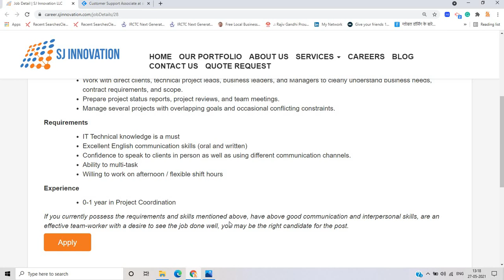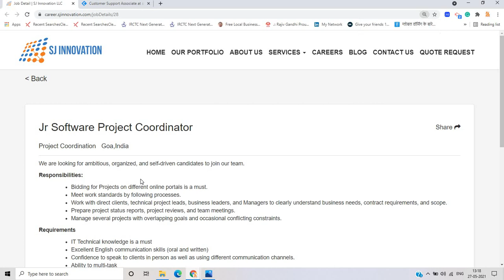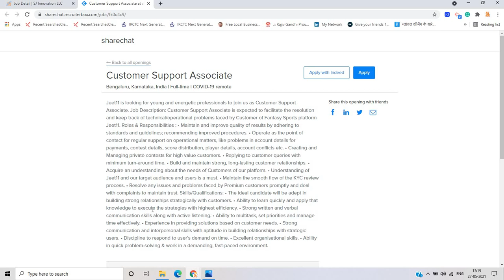Off-Campus Hiring | Eligible 2020 | 2021 | 2022 Freshers Batch | 2 Job Updates | BE/BTECH/MCA/MTECH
Hello everyone this video is all about Off campus hiring for the freshers batch and in the video there are 2 new job updates for the freshers batch. The first job update is from SJ Innovation and the second Job is from Sharechat i discussed all the process in the video if you have any doubt you can ask in the comment section.

📌1. SJ Innovation:-

📌2. Sharechat:-

freshers jobs
btech jobs
Sharechat off campus hiring
SJ Innovation off campus drive 2021
 off campus drive 2022
jobs
 off campus jobs
online learning
lokesh bagora